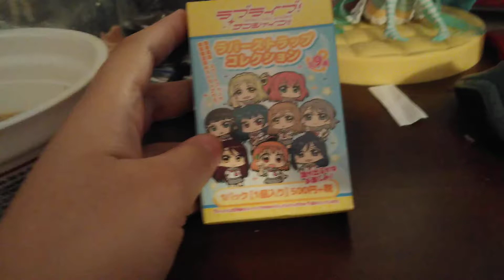Unboxing Love Live! Sunshine!! School Idol Project Rubber Strap Ruby Kurosawa